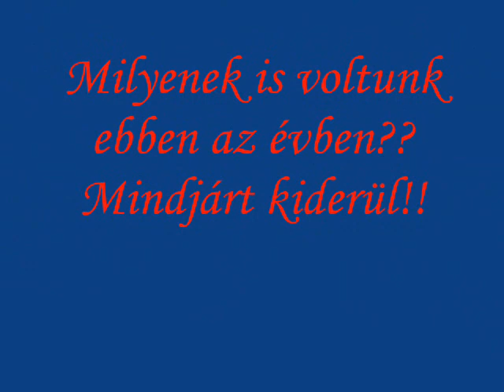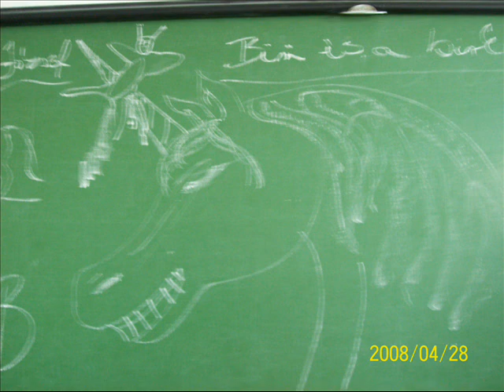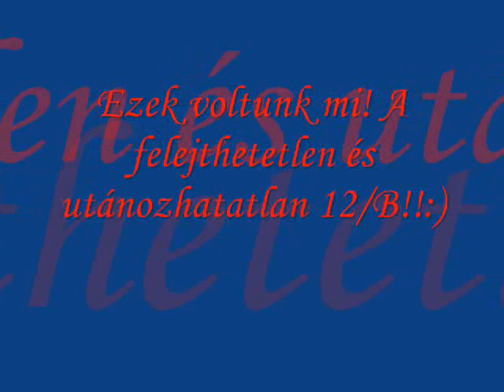2004/2008 12/B Göndöcs Benedek